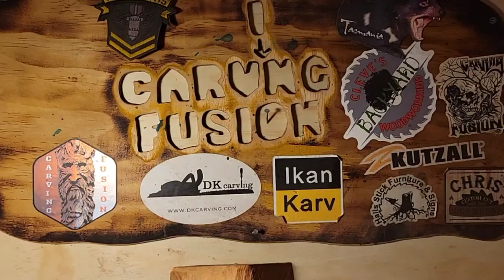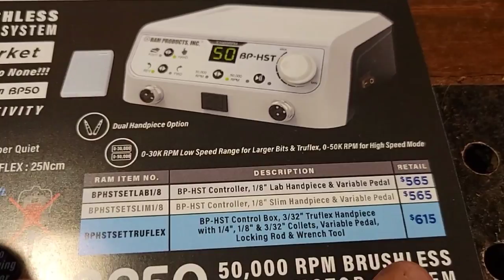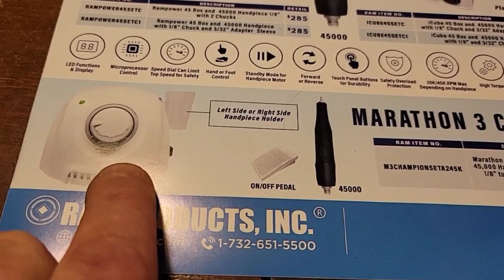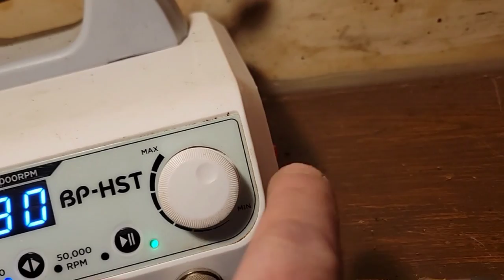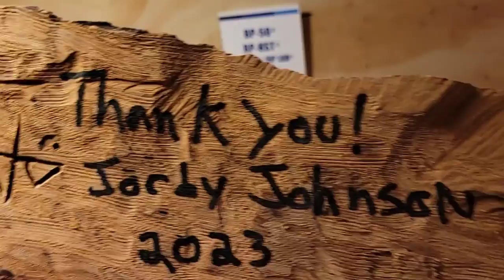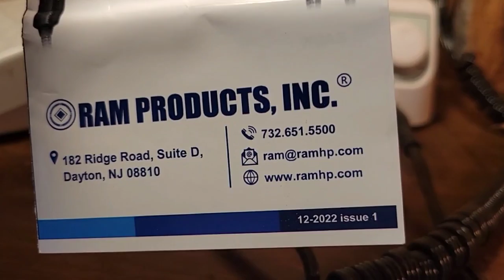Showing the new Ram 1/4" micro motor wood carver. Thank you chip-ins.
The new Ram 1/4 Micro motor wood carve I just got thanks to all you that chipped.

Kutzall
carving burs I use link,